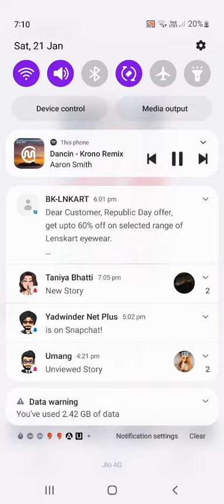Top 7 my favorite players